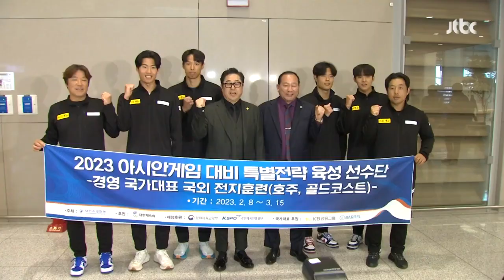그을린 얼굴로 돌아온 황선우 "고강도 훈련, 모두 기량 좋아져" / JTBC 뉴스룸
5주 전 호주로 전지훈련을 떠났던 황선우 선수가 돌아왔습니다.

얼마나 열심히 했는지, 한눈에 봐도 얼굴이 새까맣게 그을렸습니다.

수경을 쓰는 눈 주위만 빼고 말이죠.

[황선우/수영 국가대표 : 그렇게 탔다라는 생각을 많이 못 했었는데…모든 사람들의 반응을 보니 정말 많이 탄 거 같다고 생각이 들어요]

더운 호주에서 강도 높은 훈련을 반복해서 함께한 멤버들 모두 기량이 좋아졌다고 합니다.

아시안게임에 대한 자신감도 그만큼 커졌겠죠?